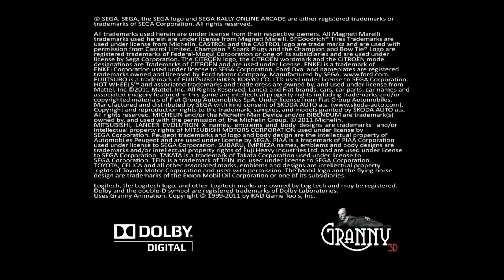SEGA Rally Online Arcade (PS3) Playthrough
SEGA Rally Online Arcade (PS3 - PSN) 2011
Championship and Classic Race playthrough

Console: PS3 Fat (Non BC)
Capture: J5 Create JVA14